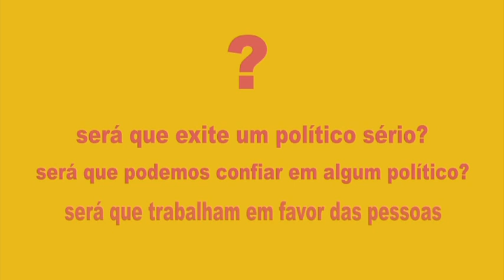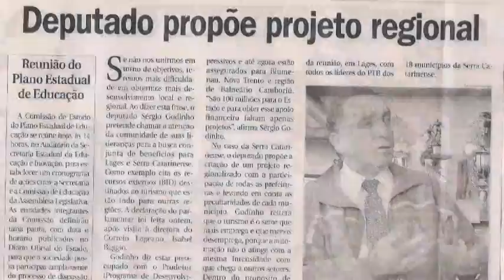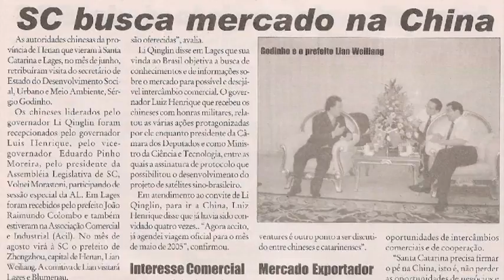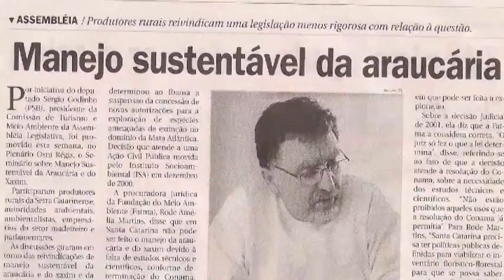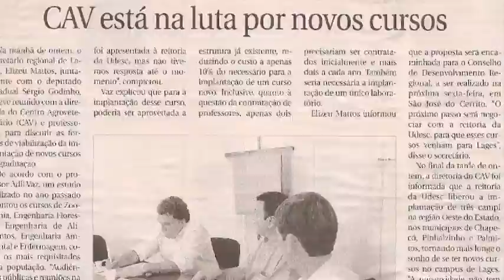video Sergio Goldinho 2014